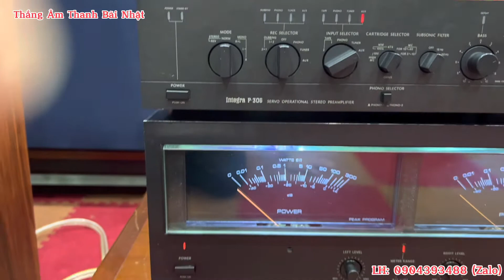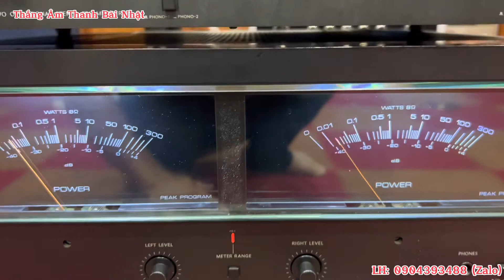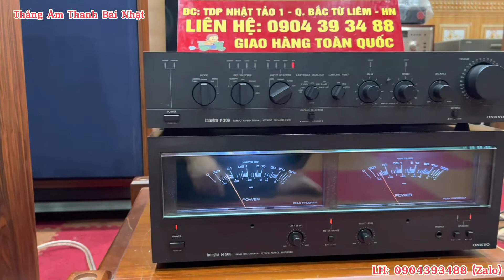Cặp Pow Và Pre Onkyo P-306 , M506 Cực Gấu Đến Từ Nhật - LH: 0904393488 - Thắng Âm Thanh Bãi Nhật